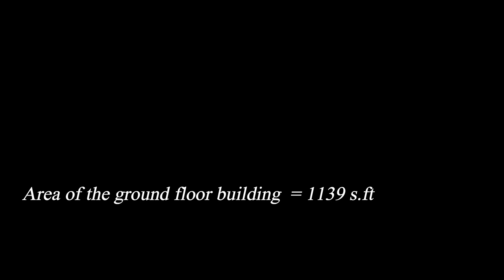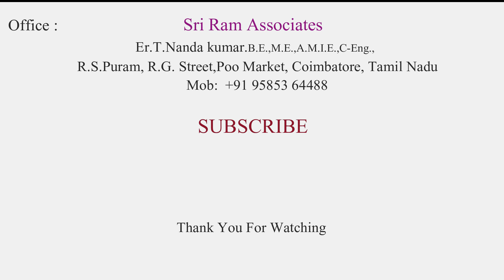27 x 42 East facing building plan as per vastu 2019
2D 3D Design

27 x 42 East facing building plan as per vastu (2019)

Note :
       This is the east facing plot size 32’11” x 43’3”  and the main door is placing in the east facing and the area of the building 1139 S.ft with car parking as per vastu.

Ground Floor

Bed room 15’6” x 10’0” with (w.c)
Bed room 9’6” x 10’0” with (w.c)
Bed room 9’6” x 8’0” with (w.c)
 Kitchen 9’6” x 8’0”
Pooja, Staircase, Toilet

JOIN: 2D 3D Design & Support :
2D 3D Design
Office : Sri Ram Associates
Er.T.Nanda kumar BE.,ME.,A.M.I.E.,C-Eng.,
Coimbatore,Tamil Nadu.